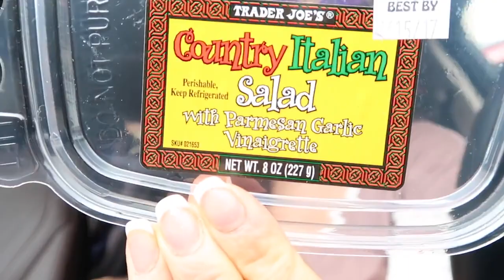ASMR Eating Sounds Soft Spoken Salad Full Face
This is an archive of the Moonlight Eats channel.

If you have any copies of old Moonlight Eats content, please get in touch and they will be added to this public archive for everyone to enjoy!!!